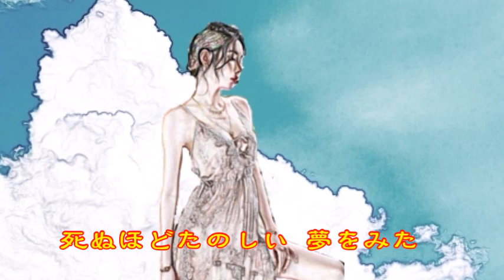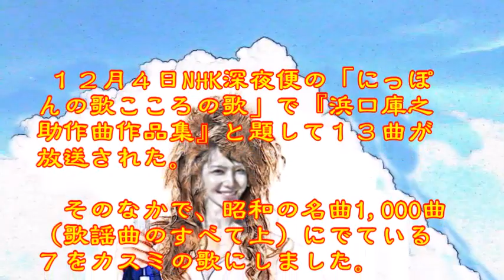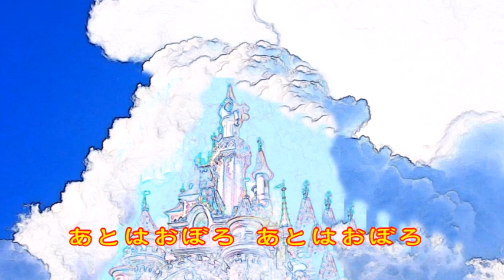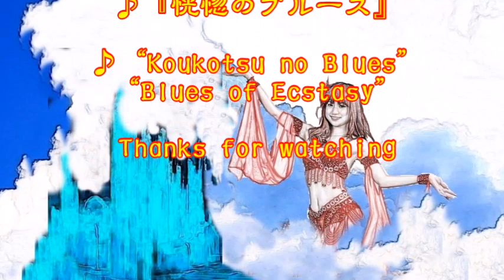♪『恍惚のブルース』日本の歌・心の歌 Japanese Songs old & new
日本の歌・心の歌♪『恍惚のブルース』“Blues of Ecstasy”
Words & Music　作詞：川内康範　作曲：浜口庫之助

１２月４日NHK深夜便の「にっぽんの歌こころの歌」で『浜口庫之助作曲作品集』と題して１３曲が放送された。そのなかで、昭和の名曲1,000曲（歌謡曲のすべて上）にでている７をカスミの歌にしました。♪『恍惚のブルース』は、９曲目に放送されたものです。